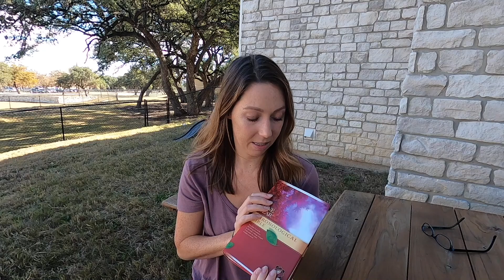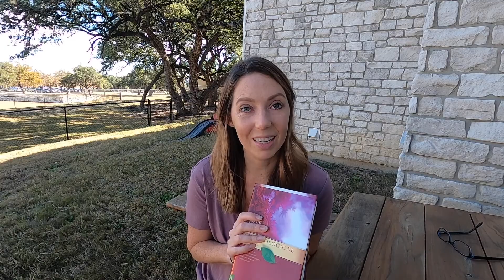Day 4 | Reading the Bible in Order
Day 4, January 4th
This has always been something that I have wanted to do! I didn't go to church much as a child. I've heard stories and read bits and pieces but always want to have a better understanding of the events and the order they happened in. I keep hearing the saying "do you know christ" I honeslty don't feel that I do (I know of him and what he did) and I think this would be a great way to know him better. I've always hope/believed and I talk to god ALL the time. I feel this will give me a better understandig and to hear it for myself! So I'm super excited and if you have ever had any desire to read and the Bible now is the time!
I will do my best to read everyday and accomplish this in 365 days but no guarantee! Sometimes life get's a little crazy.